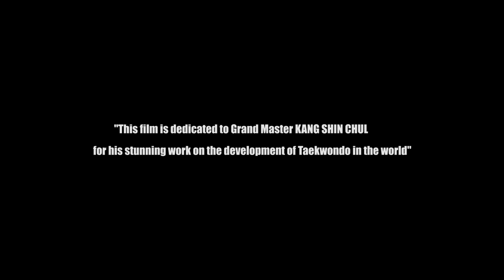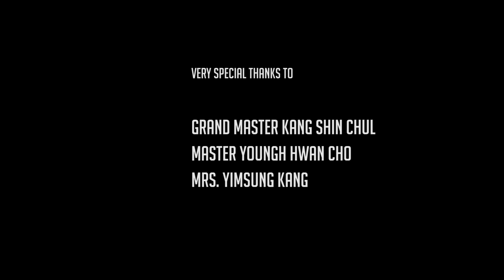GRAND MASTER KANG SHIN CHUL